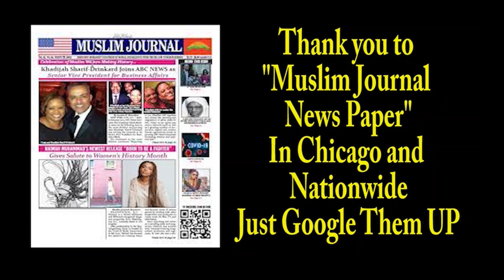He is a TV Star that will live forever on Social Media and TV. Actor John McDonnell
Yes, the guest is Chicago Actor John McDonnell; he does "Independent films" and is an "Actor in "Hollywood film productions. He attended St. Benedict High School in Chicago, IL. I was impressed that he studied at "Columbia College Chicago" and "Theatre/Acting at Northwestern University."He will have valuable information to young an inspiring actor and actress. He will explain that it takes hard work and training to become a great actor. He will tell an actor to get a good talent agent and discuss the reality of Hollywood. I believe you will enjoy this interview and learn from it.  I must admit it was enjoyable. This is the Chicago Actor's Facebook

Plase help our you-tube platform and make a donation to our Paypal / WE ARE ALWAYS LOOKING FOR CONTRIBUTORS AND OUR TV SHOW AND PODCASTING PLATFORMS NOW.

To get more you-tube subscribers/likes/shares /and comments, use "Vidiq"; this is the / This will help support this you-tube channel.

 Clifton Raheem Bradley
You may want to be a guest or a sponsor of this TV Show in Chicago, IL.